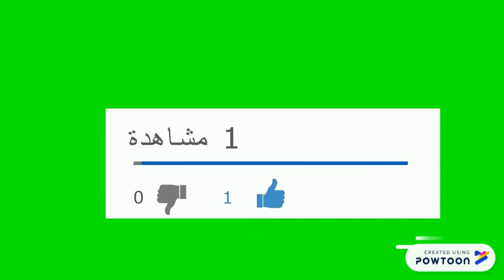كيف نصلي في جماعة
فيديو تعريفي عن كيفية الوقوف في صلاة الجماعة